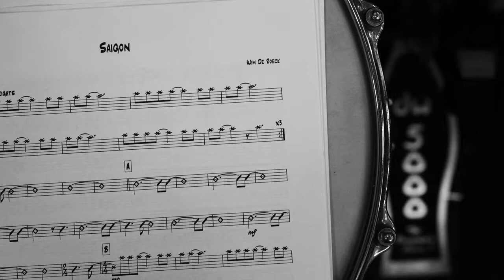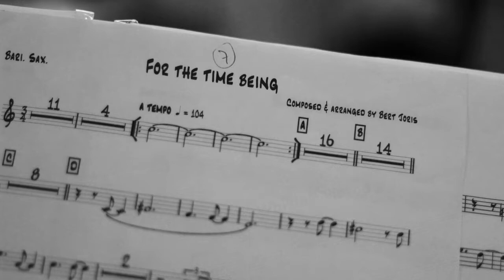Ft. Bert Joris - Voorstelling muzikanten (zonder geluid)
Voorstelling van de muzikanten t.g.v. ons concert "The Saint-Michael's Big Band ft. Bert Joris" op  11 maart 2018 in CC De Herbakker.